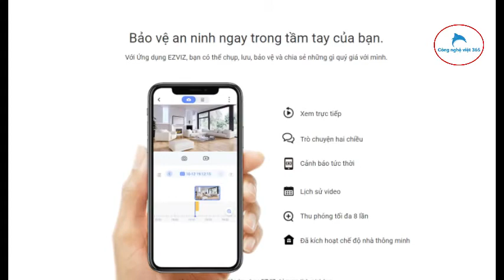CHÍNH HÃNG Camera Ezviz C1C-B full HD 2.0 âm thanh 2 CHIỀU cảnh báo CHUYỂN ĐỘNG, tầm nhìn xa tới 12M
Những ưu điểm của C1C-B
+ Tầm nhìn siêu nét, ngay cả vào ban đêm: Có được tầm nhìn ban đêm tốt hơn ở khoảng cách xa hơn với C1C-B và tận hưởng bảo vệ suốt ngày đêm. Đèn LED hồng ngoại tiên tiến cùng với cấu hình quang học được nâng cấp có nghĩa là ngay cả trong ánh sáng mờ, bạn vẫn có thể nhìn xa tới 12 mét
+Cảnh báo chuyển động: và ngăn chặn những người lạ: ngay lập tức cảnh báo bạn trên thiết bị di động của bạn bằng hình ảnh được chụp khi có bất kỳ điều gì bất thường xảy ra. (Cảnh báo tức thì phải được kích hoạt bằng tay).
+ Tính năng giao tiếp âm thanh hai chiều có thể nói chuyện với những người thân và ngăn chặn những người lạ không mong muốn
* Thông số kỹ thuật cụ thể:
- 1/3" Progressive Scan CMOS
- Độ phân giải Full HD 1920 × 1080p
- Ống kính 2.8 mm
- Góc nhìn: 106° (góc nhìn ngang), 130°(góc nhìn dọc)
- Hỗ trợ thẻ nhớ Micro SD card (Max. 256Gb)
- Âm thanh đàm thoại 2 chiều
- Chống ngược sáng Digital WDR
- Hỗ trợ đèn hồng ngoại thông minh ban đêm
- Phần mềm xem từ xa trên smart phone EZVIZ cloud miễn phí
- Nguồn DC 5V±10%
- Tính năng thông minh: Cảnh báo chuyển động
Hàng có sẵn tại 119A Đại La-Minh Khai- HN (shop Công Nghệ Việt 365)
Chúng tôi Cam  Kết hàng chính hãng 100%, lỗi 1 đổi 1 , bảo hành 24 tháng